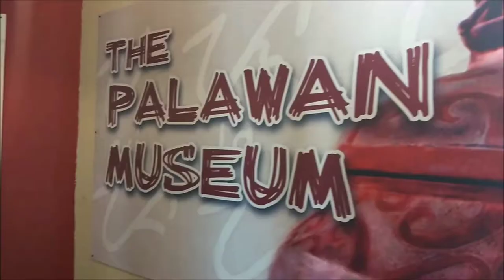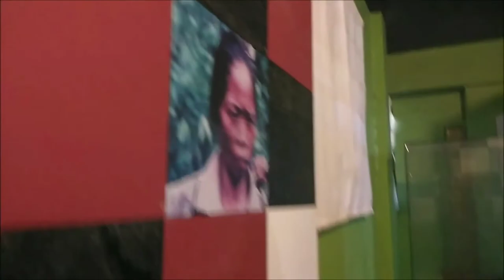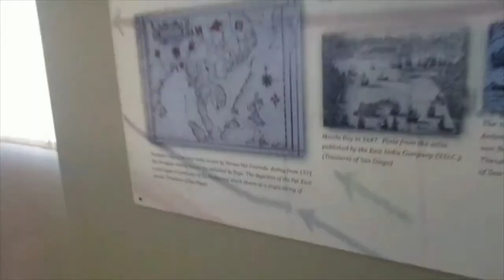Palawan Museum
You  may follow  me in

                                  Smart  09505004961